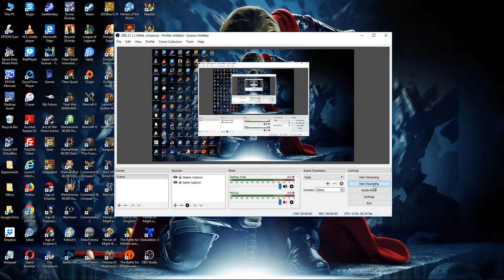50. StarCraft I Brood War [Zerg] (Reign of Fire)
50. StarCraft I Brood War [Zerg] (Reign of Fire)